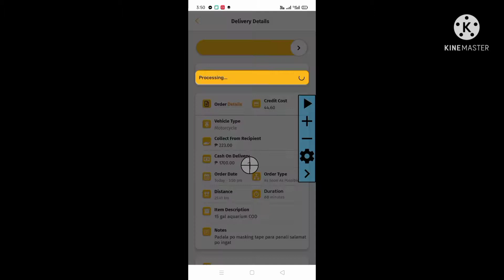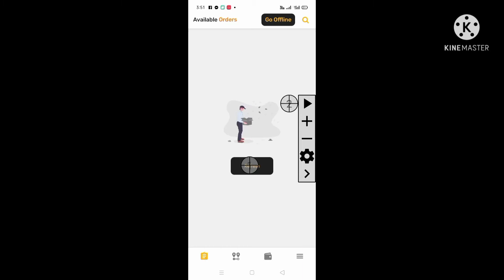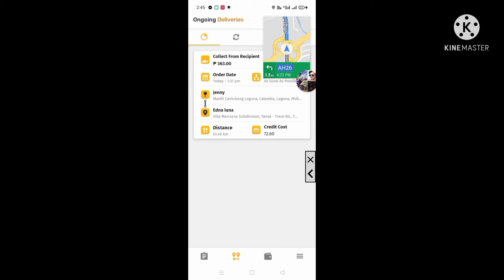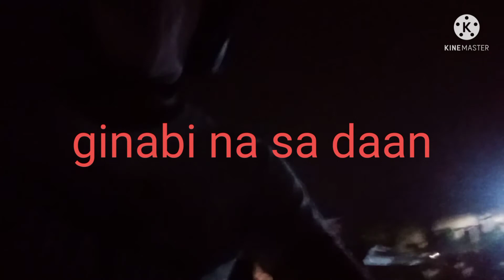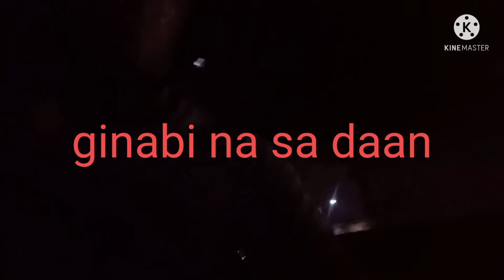calamba toktok rider's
waiting Ng booking tambay at kwentuhan